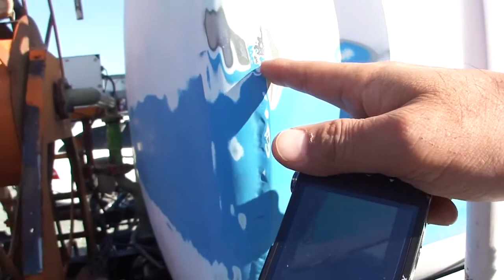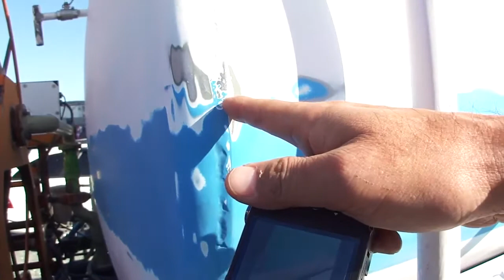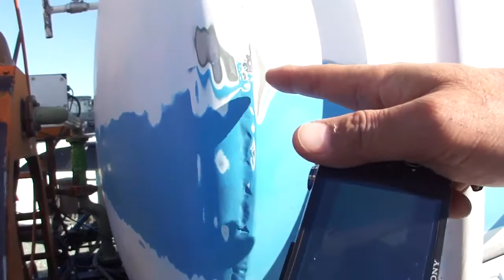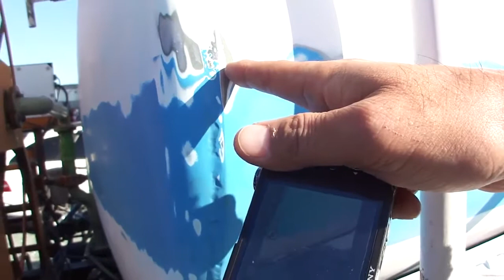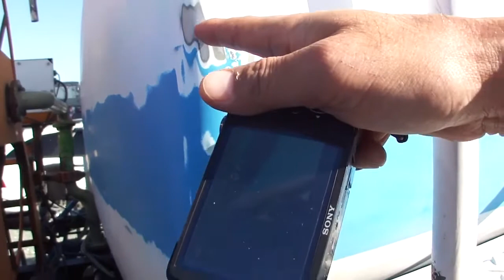8#塗装の下地処理はどうしていたの#サビ止め施工#車体の塗装前に8#BlennyMOV57 BlennyMOV63 鉄の錆止め 鈑金さび GM1515 GM1508 タンクローリ12th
塗装の下地処理は?どうしていたの#サビ止め施工#車体の塗装前に強力にボディーさび止めコーティング8#小小さい錆び穴なら#新材料のどんぐりコロは#FRP無しでもOKでしょう#サビ止め新商品GM1518#[開発コード名:どんぐりコロ]垂れない延びの良いペースト可使時間60分 べたつきの無いノンアミンブラッシング塗膜硬化 硬すぎない硬化性能 BlennyMOV57#5 どんぐりコロコロ#BlennyMOV56　27 さび止め 防錆　27 さび止め 防錆 防蝕#BlennyMOV46#BlennyMOV63
MAH06367-1.mov

はてなブログ特集2017年6月28日自動車のさび止め

関連サイト[動画-YouTube-ユーチューブ

5
心のスリーエー  オートガレージ高橋 漏れ止め クラック GM-1508 GM-1515 GM-8300 GM-6815 GM-1518 GM-2100

6
クラック 亀裂 溶接腐食 錆止め 液漏れ FRP GM-8300 GM-6815 アルミパテ 耐熱パテ

7
サビ止めGM-1518/低温でも自動車・鉄骨フレーム、板金の防蝕　板金修理GM-2100

再生リスト
GM-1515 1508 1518 どんぐり 塗り残し防止 塗りムラ さび止め 防錆 目視 確認 ブラックライト

自動車、トラック=タンクローリーのサビ止めと錆の凸凹デコボコ面・・特集TOPへ

FRP強化自作ルーフ製作FRP凸凹対策、車体ワンオフ,レストア!!イタリア車2

12
2016年5月29日9年過ぎ ガソリンタンク 燃料タンク 漏れ止め GM-1508 溶接 修理

13
28 ガソリンタンク サビ止め テスト 修理 溶けないフィン 経過 夜な夜な ムラさん 実録

錆止め、溶接なしFRP&アルミテープでフェンダーカバー亀裂の板金修理9.mov

簡単に錆が落とせればさぁ～自動車板金サビ止め、錆穴修理だけど特集TOPへ

マフラー修理から板金さび止め補修の修理事例
マフラーを補修剤で修理、亀裂の排気ガス漏れを修理---特集サイトTOP頁

板金の錆び穴あき修理を車のサビ穴あき肉盛り修理　特集サイト

クルマのサビ穴防蝕対策-方法どうする?アルミテープとFRP接着補強をDIY自分でするジムニーの錆止め補修・・特集TOPへ

自動車・車体のサビ、車のフレーム鉄「GM-1508」メンテ事例 特集TOP頁へ
どんぐりコロコロNo.8 (GM-1508)

[産学連携商品開発(群馬大学、中央工科デザイン学校)ぐんまブランド創出プロジェクト商品]の開発品は、登録品番--3品番-GM-2800(秒速/アトム系)　GM-2100(薄肉用/どんぐり系)　GM-2110(厚肉用/どんぐり系)